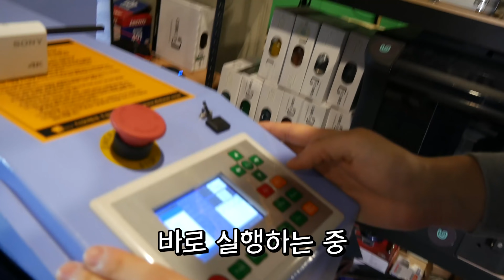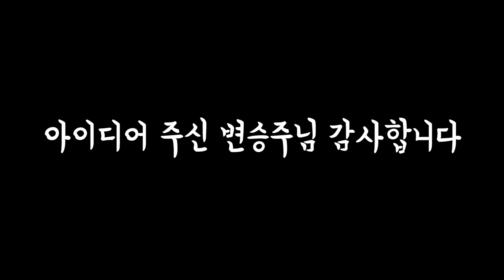1000만원짜리 레이저로 고기를 지져봤다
공학먹방 1화
레이저 커팅기를 이용해 레이저로 고기를 지져봤습니다 ㅋㅋㅋㅋ
(실험 + 먹방 + ASMR 3종 세트)

며칠 전에 커뮤니티 탭에 올렸던 글처럼
앞으로는 메이킹/실험 외에도 하고 싶은 것을 올릴 계획입니다

반응이 좋다면 공학먹방 2탄도 올라갈 예정이니..!! 댓글에 의견 남겨주세요(기왕이면 '좋아요'도..ㅎㅎ)